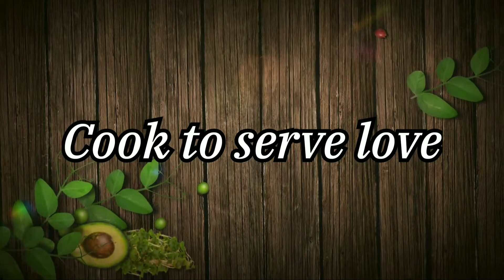Garlic Chilly Potato/Lockdown Recipe/Evening Snack/Aloo Snack Recipe/Jazzy's Kitchen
Hello viewers

Today I am telling how to make "Chilly Garlic Potato" recipe . it's very yummy & delicious. Very easy & quick recipe. you can make this recipe in lockdown & enjoy it.😊